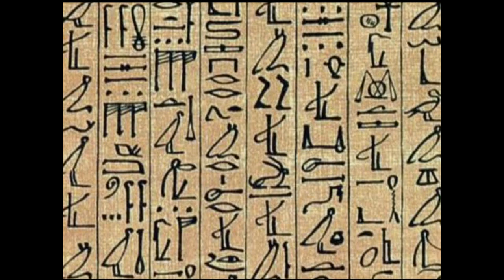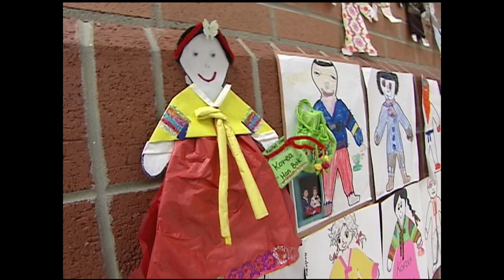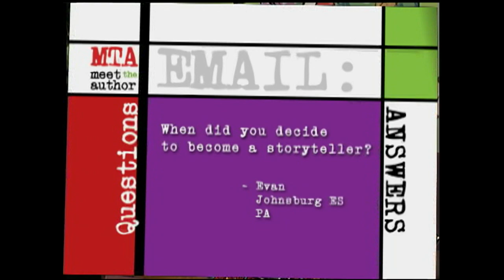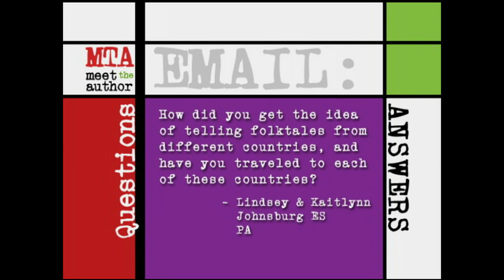Meet The Author : Rob Cleveland